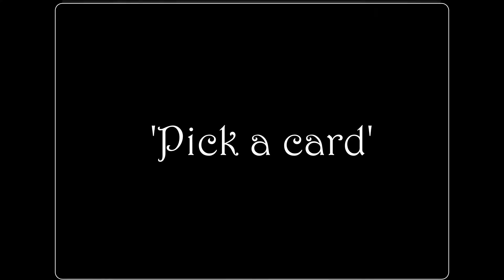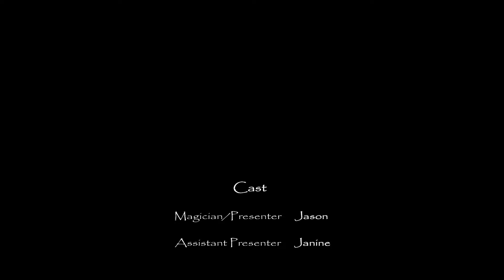Entice, Captivate and Allure: Engaging Tweens and Teens in the ESL Classroom. Nov. 17, 2017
Teacher Learning Network
Theme: Entice, Captivate and Allure: Engaging Tweens and Teens in the ESL Classroom.
Guest Speaker: Jason Lonie
Coordinator: Janine Sprague Zolle
Video: Joe Baldyga
November 17, 2017 - 6 pm
Free and Open to All Language Teachers.
American Corner Trieste / Associazione Italo Americana FVG